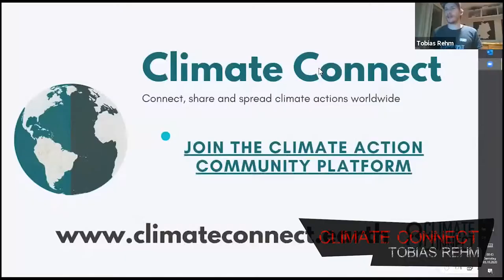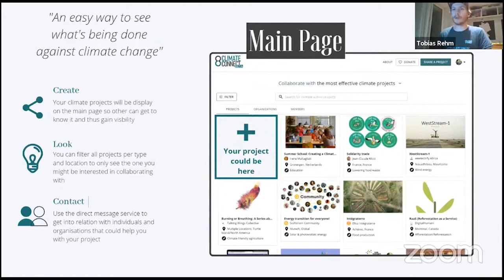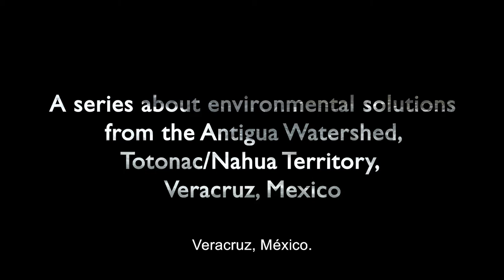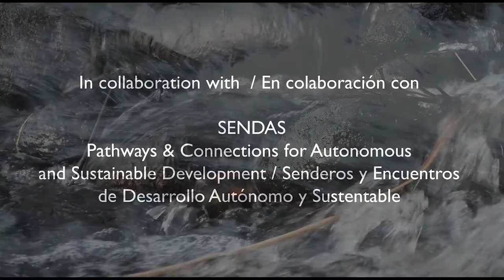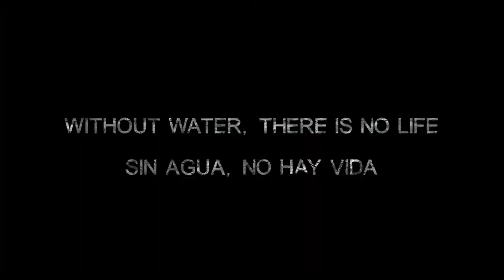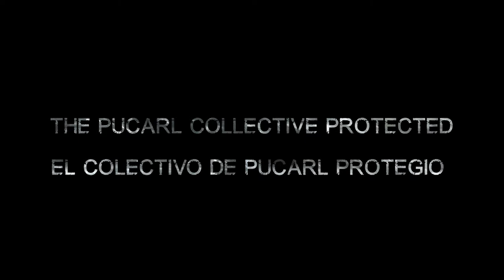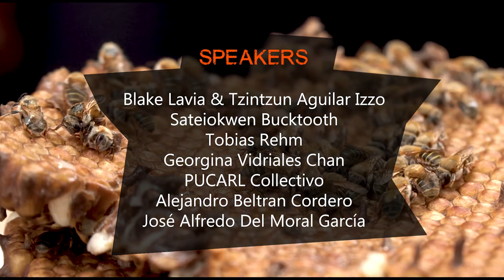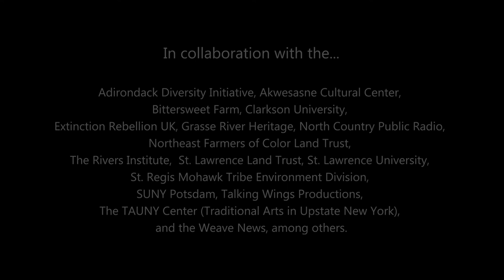Burning or Breathing: Concluding Address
Round Table ~*~ The North Country Art Land & Environment Summit

Join organizers from watersheds around the world to create a global movement.

The concluding event of the NCALE Summit will be a film screening and conversation with the filmmakers behind the production of BURNING OR BREATHING, a documentary series about Earth Guardians. The filmmakers will screen portions of the films, which feature Earth Guardians from the Antigua Watershed (Totonac/Nahua Territory) in Veracruz, Mexico. The event will also feature a virtual round table discussion with the directors, Blake Lavia and Tzintzun Aguilar-Izzo, and several the Earth Guardians who are seeking to create global alliances. They will discuss how communities can work together across watersheds to create a just, sustainable, and socially equitable future for all.

"Burning or Breathing: Concluding Address" is part of the "North Country Art, Land and Environment Summit." In FALL 2020, community members from the  Kaniatarowanénhne / St. Lawrence Watershed, Haudenosaunee Territory, will come together to discuss sustainable and REGENERATIVE SOLUTIONS for the climate crises.

This program was funded in part by Humanities New York, with support from the National Endowment for the Humanities, and St. Lawrence University. Any views, findings, conclusions or recommendations expressed in this program do not necessarily represent those of the National Endowment for the Humanities.